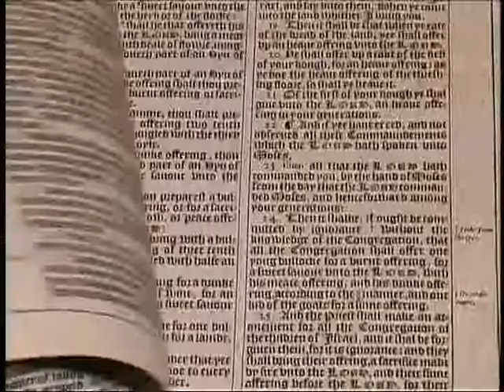359. Word Pictures - Revelation (Part 1)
Revelation (Part 1) - (A book by book study of the Bible asking the question "What does this say about God?")